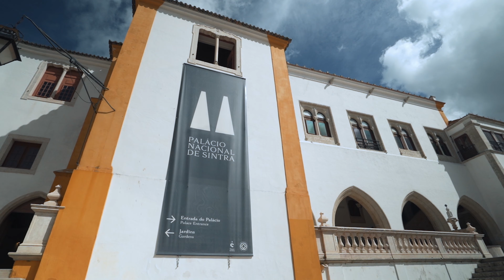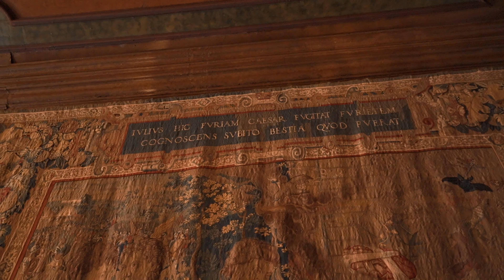BeSisluxe Em Portugal • Palácio Nacional de Sintra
Situado no centro histórico da Vila, o Palácio Nacional de Sintra é um de seus monumentos mais importantes e mais visitados. Conheça com Daniela Sisluxe esta antiga residência real  e os detalhes que tornam o palácio único pelo seu valor histórico, arquitetônico e artístico.